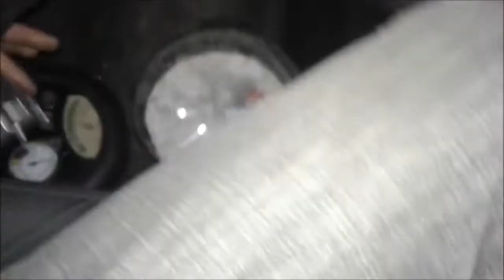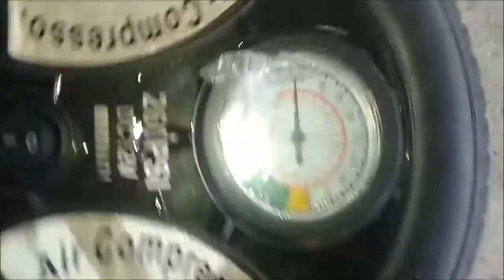Мопеда альфа. Разбортировка колеса мопеда альфа. Заклеивание камеры.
Как разбортировать колесо?
Как заклеить камеру?